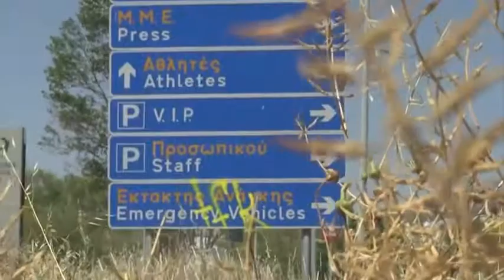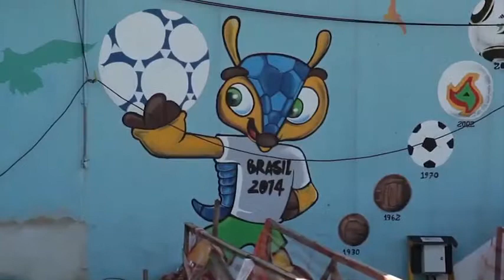Protest and Poverty at Brazil's World Cup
The Costs of USA vs Germany
Brazil gained prestige in landing the World Cup and Olympics, but sometimes hosting a major global event isn't as glamorous as it seems. For a start, it's difficult to justify massive spending — Brazil plans to spend $31 billion between the two — for such a temporary payoff. . Many venues created for these events, including those erected for the Olympic Games in Athens and Beijing, have fallen into disrepair after the celebrations ended. Many workers die on these massive construction projects — hundreds, already, for Qatar's 2022 World Cup. Government often evicts lots of people from their homes, as Beijing did to over 1.5 million people in anticipation of the 2008 Summer Olympics. So why are cities and countries so eager to host? Often for the international prestige. However, support can sour quickly, as it has in Brazil, when the real costs became more apparent. Economist Matt Ryan from Duquesne Universityasks you to consider those costs now - a country that wins the bid may lose big overall.